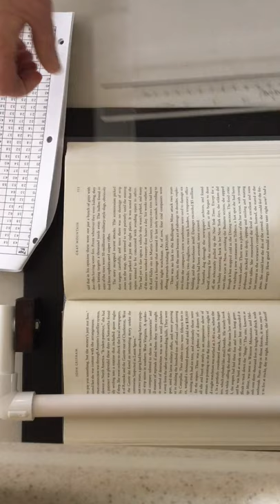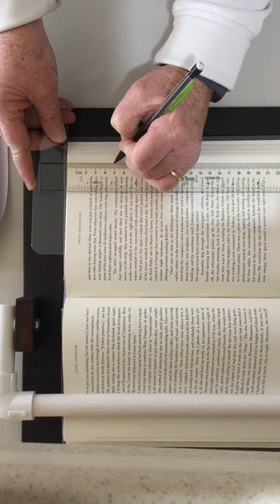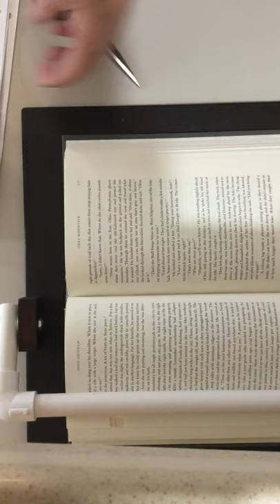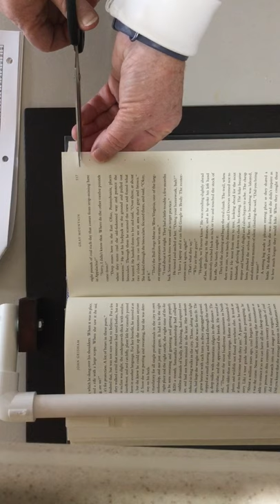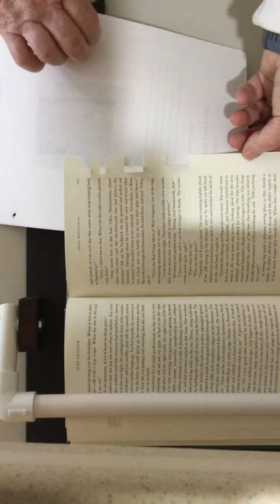How to measure, mark, cut and fold a Book Folding pattern